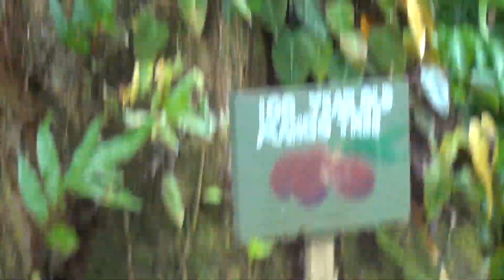EP3 Road To Hana - Bamboo, Bananas and Mangos - Garden of Eden - Maui, Hawaii